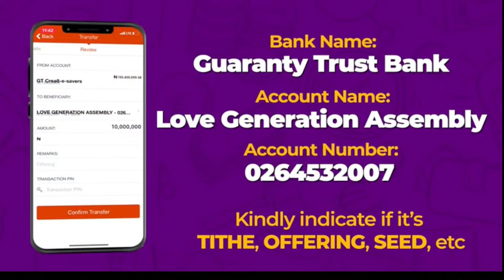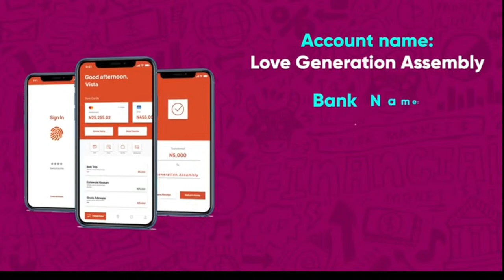STRETCH YOUR FAITH | SUNDAY SERVICE | PASTOR SAM AJOMALE